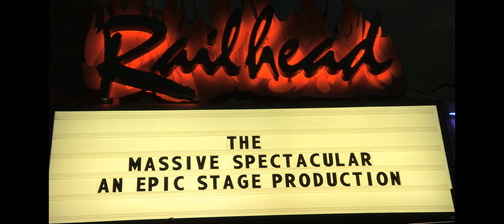Sera Solstice & Solstice Ensemble perform at The Massive Spectacular!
The Massive Spectacular!™ is an "Epic Stage Production"™, where internationally renowned belly dancers from around the globe perform in an unparalleled sight and sound extravaganza of Le Danse Oriental.
Sera Solstice & Solstice Ensemble perform East Coast Tribal Fusion at The Massive Spectacular! 2015 at the Railhead inside Boulder Station hotel and casino.